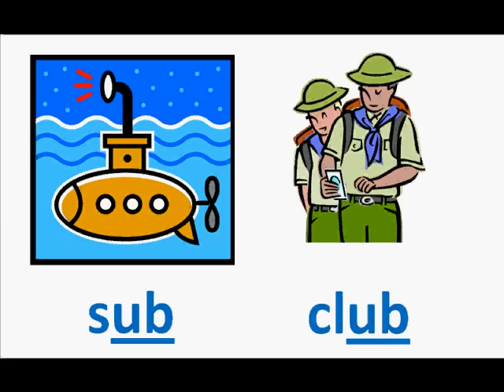Word Family "ub" Book